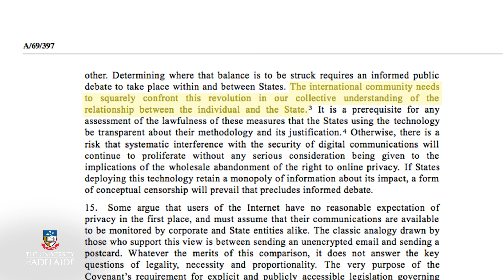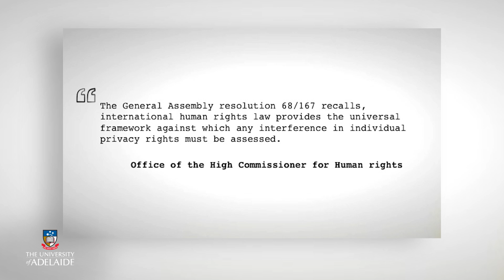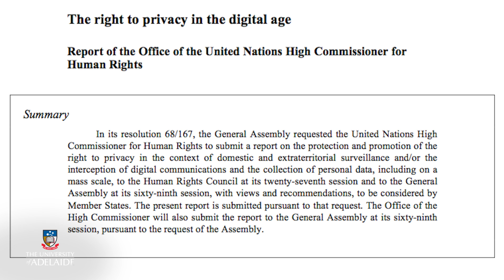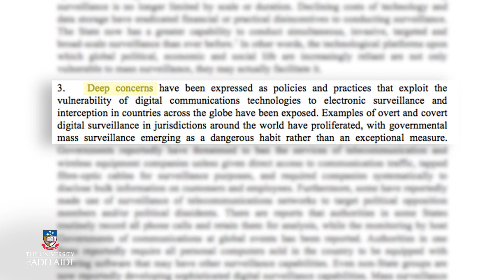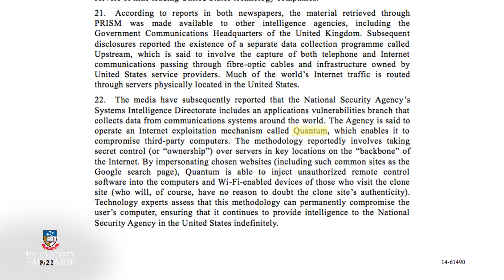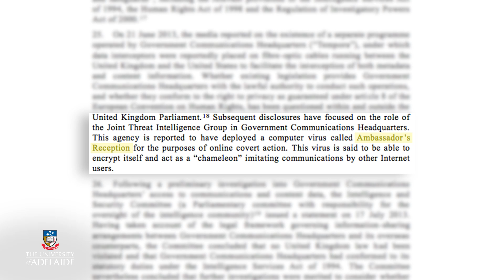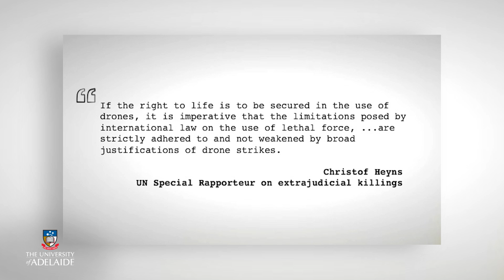Cyber101x: Privacy in the context of metadata and surveillance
Cyber101x
Week 4: Privacy in the context of metadata and surveillance